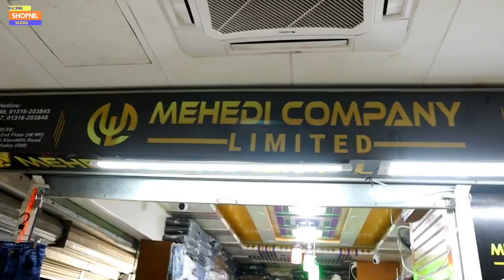Low price good quality denim pant vlog | jeans pant price bd | bongo bazar paikari market | shopnil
✅️Address : MCL, দোকান নং: ২১২-২১৩, ৩য় তলা, আজহার মার্কেট, কাজী আলাউদ্দিন রোড, বঙ্গ বাজার, গুলিস্থান, ঢাকা- ১০০০.
Hotline: 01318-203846,  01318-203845, 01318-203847, 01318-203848 (All Number WhatsApp & Imo)

বঙ্গ বাজার থেকে সস্তায় প্রিমিয়াম কোয়ালিটির ডেনিম প্যান্ট কিনুন, Low price good quality denim pant vlog, jeans pant price bd, bongo bazar paikari market, shopnil vlogs, brand jeans pant price in bangladesh, brand pant price in bangladesh, kom dame valo pant, bongo bazar wholesale market, jeans pant wholesale market in dhaka, jeans pant wholesale market, bongo bazar pant, bongo bazar jeans pant, new pant collection, paikari, bd, mens, wholesale, latest, mcl, azhar market